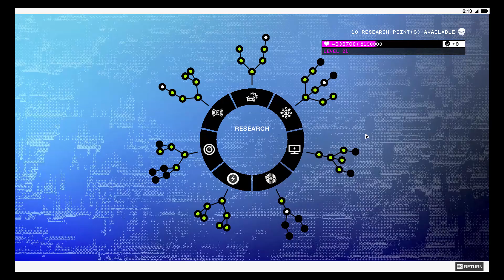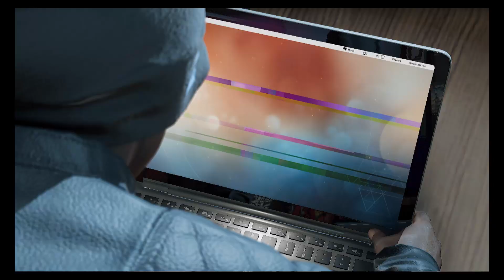Watch_Dogs: Lets Run Wild in Watch Dogs 2 Episode 58 - Sea Faring Program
With our access to the Satellites we managed to connect to the freighter to jump around the cameras to access the computers of the ship, and spoof a problem to get them to move to shore, so we can jump on and access the servers physically...

Monday - Watch_Dogs 2
Tuesday - Shadow of the Tomb Raider
Wednesday - Watch_Dogs 2
Thursday - Shadow of the Tomb Raider
Friday - Watch_Dogs 2
Saturday - Shadow of the Tomb Raider
Sunday - Watch_Dogs 2